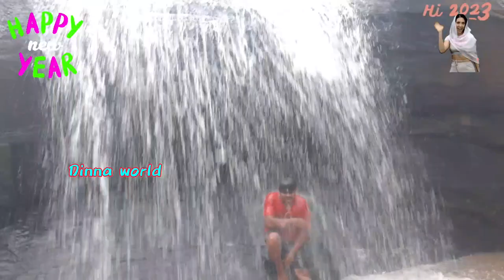BENARAI Water Fall | వాటర్ ఫాల్ లో స్నానం ఫుల్ ఎంజాయ్ || ప్రకృతి వడిలో సేదతీరుదాం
నమస్కారం
ఈ ఛానల్ యెక్క ముఖ్య ఉద్దేశ్యం యెంటంటే అందరిని నవ్వించాలి అందరితో నవ్వుతూ ఉండాలి మరియు నా చుట్టూ ఉండే ప్రకృతి అందాలను మీకు చూపించడమే నా యెక్క ముఖ్య ఉద్దేశం  వీటితో  పాటు బాడీ వర్కౌట్ ఫ్రీ టైనింగ్ అండ్ హెల్త్ టిప్స్ మరియు వాటర్ ఫాల్స్  వీడియోస్ మన ఛానల్ లో ఉంటాయి. దయచేసి మీరందరు నన్ను ఆదరిస్తారని కోరుకుంటున్నాను   మరిన్ని వీడియోల కోసం  నా ఛానెల్‌ని సబ్‌స్క్రైబ్ చేయండి, సపోర్ట్ చెయ్యండి

KEEP SMILE😍
BE HAPPY 🤗